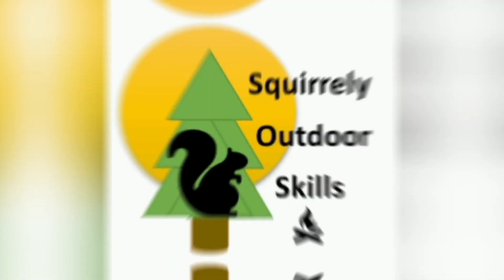Squirrely Outdoor Montage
🌳 This is what we mean when we say "
we love the outdoors." 🏕 ❤💙 🌳🌲